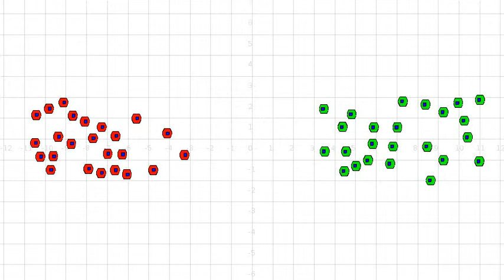Traffic Control for a Swarm of Robots: Avoiding Group Conflicts - Simulation 2 groups coordinated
Simulation of the paper "Traffic Control for a Swarm of Robots: Avoiding Group Conflicts", IROS09. Two groups case, using the proposed algorithm. Abstract: "A very common problem in the navigation of robotic swarms is when groups of robots move into opposite directions, causing congestion situations that may compromise performance. In this paper, we propose a distributed coordination algorithm to alleviate this type of congestion. By working collaboratively, and warning their teammates about a congestion risk, robots are able to coordinate themselves to avoid these situations. We executed simulations and real experiments to study the performance and effectiveness of the proposed algorithm. Results show that the algorithm allows the swarm to navigate in a smoother and more efficient fashion, and is suitable for large groups of robots."